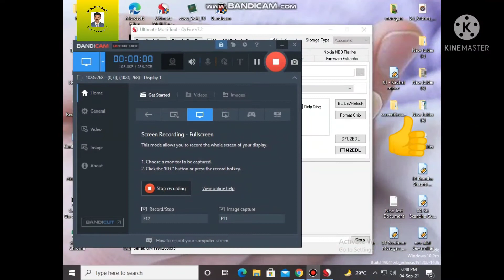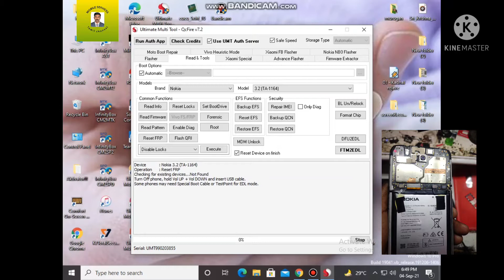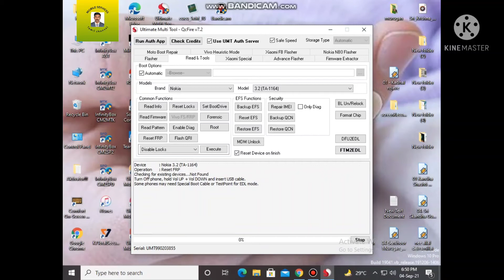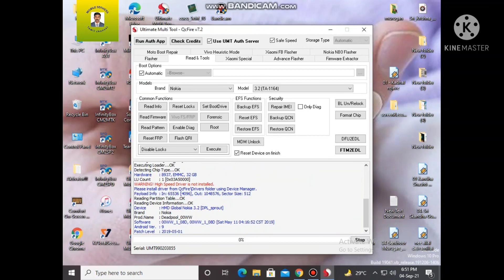Nokia 3.2 frp unlock Umt